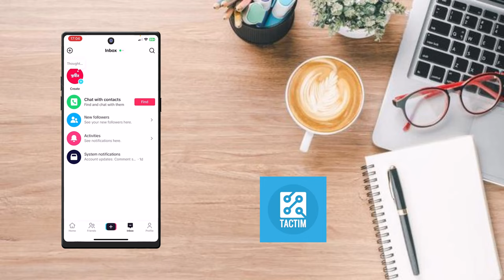How to See Direct Messages on TikTok on iPhone 2024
Learn how to view and manage your direct messages on TikTok using your iPhone in 2024.